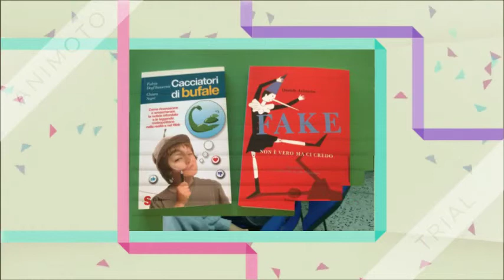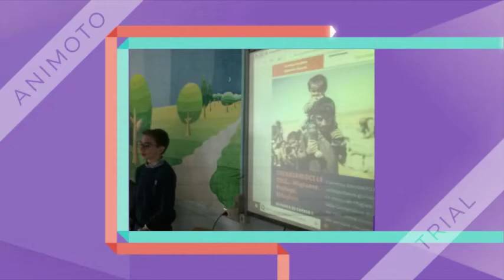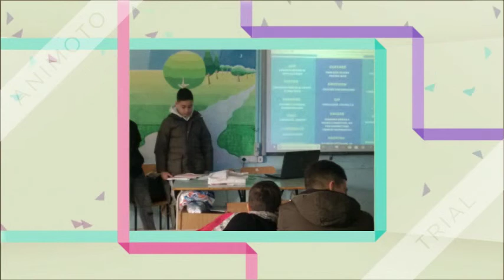PON 2014-2020 - Ispettore Web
Scuola Secondaria di primo grado "San Giovanni Bosco" - Trentola Ducenta (CE)
PROGETTO “Insegnami nel modo in cui io imparo. Linguaggi e metodologie inclusive per le competenze di base” Codice 10.2.2A – FSE PON – CA – 2017 – 240
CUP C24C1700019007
Modulo: Ispettore Web. Leggere, comprendere, selezionare e valutare le informazioni in rete per una cittadinanza consapevole